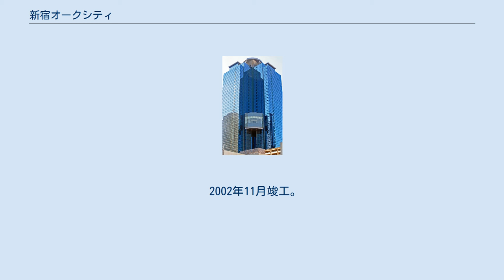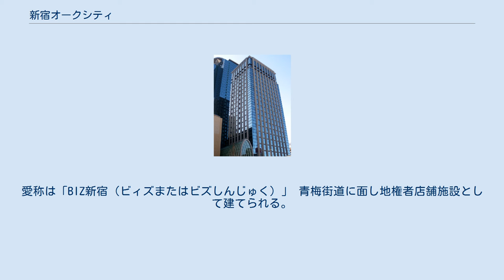新宿オークシティ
新宿オークシティ（しんじゅくオークシティ）は、東京都新宿区西新宿の青梅街道沿いの一角に位置する超高層ビルなどが集まった施設建設物。
いずれも淀橋浄水場の跡地ではなく、新宿区立淀橋第二中学校（合併・廃校）の跡地を含む西新宿六丁目南地区再開発で生まれたビル群である。
 新宿オークシティは、東京都市計画「新宿副都心計画」ならびに「東京都（区）都市再開発方針」の基本方針に基づき、新宿副都心にふさわしい街づくりを目指した再開発事業の施設建設物である。
1971年に新宿主催の再開発に関する第1回説明会が開催されるが、住友不動産新宿オークタワーでは地権者の反対が多く、業界では「3大難開発」と呼ばれていた。
準備組合の解散等もあったが、1985年に再度準備組合を設立、2000年1月に本組合設立を経て2月に本工事着工。
2002年11月竣工という足掛け31年の長きに渡る再開発事業となった。
 住友不動産が運営する住友不動産新宿オークタワーおよび住居棟のオークコート、日本土地建物が運営する日土地西新宿ビル、新宿区内の中小企業の振興を目的とした新宿区立産業会館(BIZ新宿）、青梅街道側の店舗施設であるオークテラスで構成される。
中心的な建物である住友不動産新宿オークタワーと日土地西新宿ビルは、多くの企業がテナントとして入り、ビル内には飲食店なども入っている。
また、住友不動産新宿オークタワー、日土地西新宿ビル、オークコートの中央3棟間の街路的空間には屋根を架け、内部空間として全体のエントランスホールとしている。
 2003年1月に竣工した鮮やかな青色のガラス張りで統一されたビル。
頂部は翼をモチーフとした。
ビルの20階にスカイロビーを配置し、エントランスホールであるガレリアからシースルーのシャトルエレベーターによる直通輸送を行い、スカイロビーで高層階ローカルエレベーターに乗り換える交通計画を採用した。
 2002年11月に竣工した鮮やかな青色のガラス張りで統一された複合ビル。
22階以上にはハイグレードな住宅を配置、22階以下を事務所とした。
 2002年11月竣工。
地権者住宅を含む総戸数74戸の共同住宅。
うち38戸は貸室。
 2002年11月竣工。
区内の中小企業の振興を目的に作られた新宿区立の建物で、区内の企業・在勤者向けにホールや研修室の貸し出し、各種イベント・セミナーなどを開催している（諸施設の利用は有料。詳細は下記外部リンク参照の事）。
愛称は「BIZ新宿（ビィズまたはビズしんじゅく）」 青梅街道に面し地権者店舗施設として建てられる。
ファミリーマート、C&C、なか卯等が出店。
 ^ 2007年に住友不動産社長に就任した小野寺研一が、この地区の担当した時、部下と一緒に粘り強い交渉で開発を実現させた。